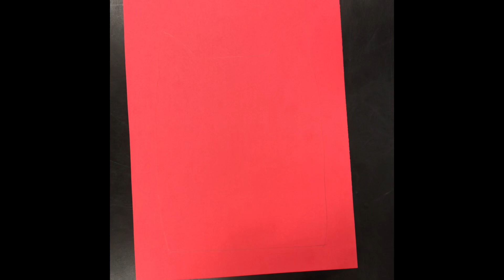February 1, 2024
Valentine Love Monster